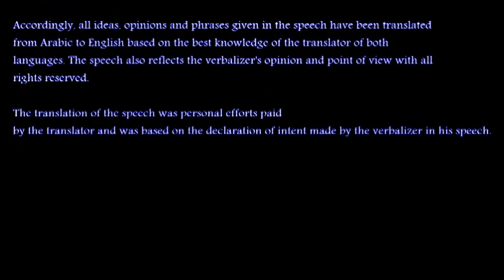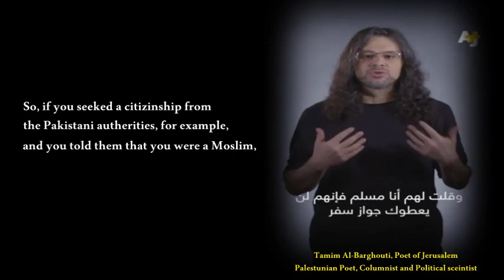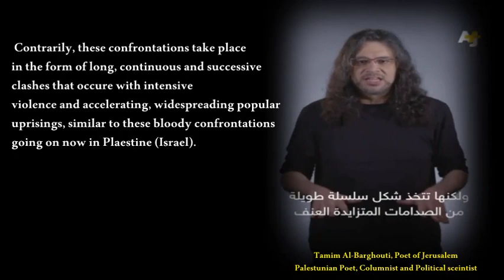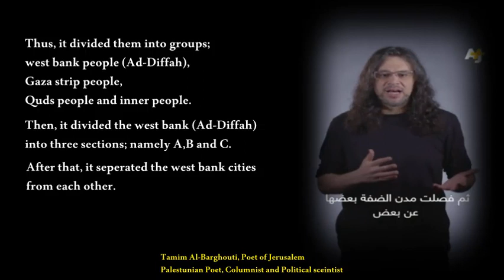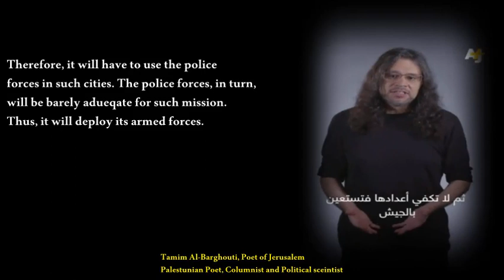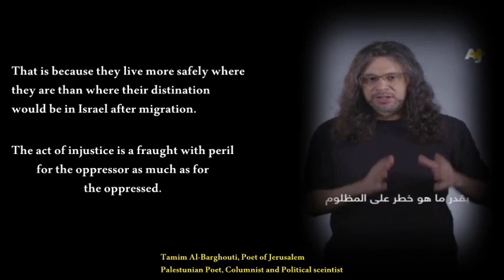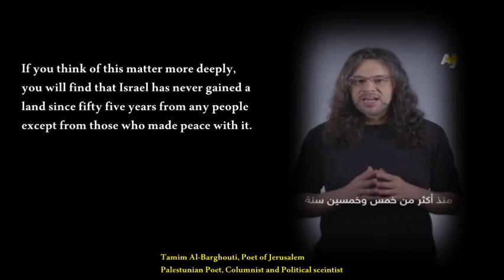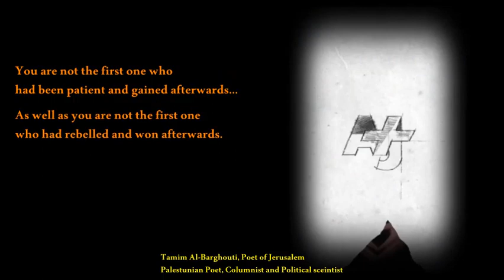Tamim Al barghouti on Gaza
A speech given by Tamim Al barghouti, Palestinian poet
about last war carried by Israel against Gaza